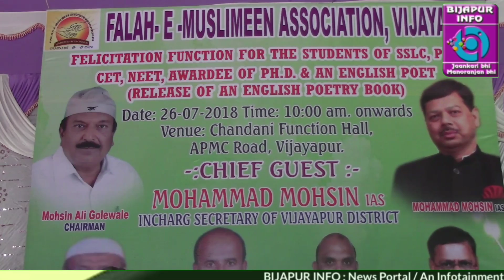FALAH-E-MUSLIMEEN ASSOCIATION KE KARYAKRAM ME IAS MOHAMMAD MOHSIN. BIJAPUR INFO NEWS. 26/07/2018